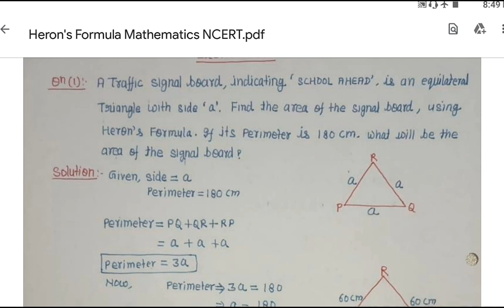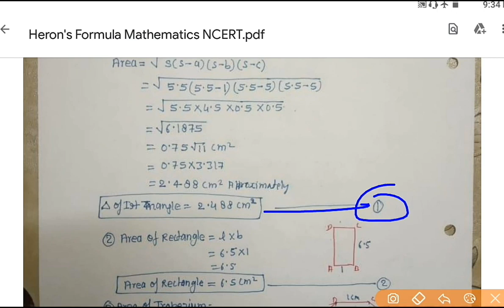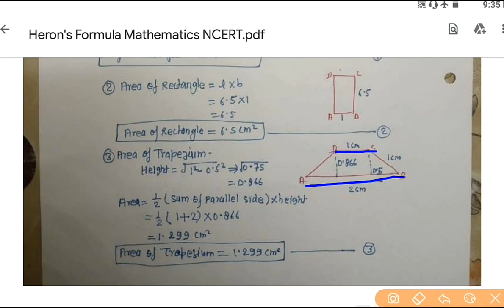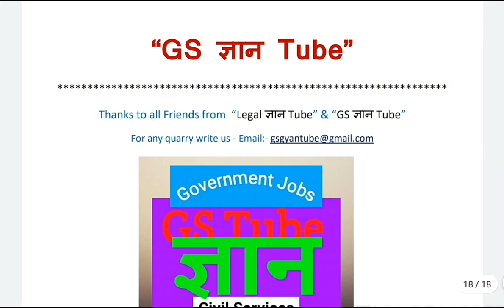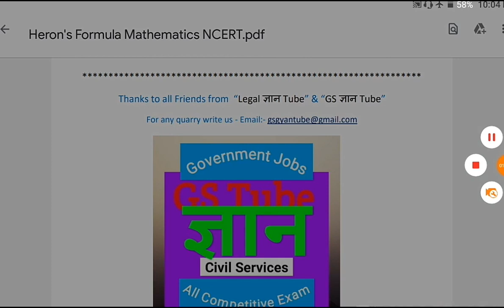Heron's Formula | Heron's Formula Maths class 9 | Herons Formula class 9 mcq with answers | CSAT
train related maths questions
train related maths questions ssc gd
train maths tricks in hindi
train maths tricks in hindi ssc gd
railgadi math tricks chapter
रेलगाड़ी से संबंधित प्रश्न ट्रिक
mensuration
surface area and volume class 10
mensuration class 10 mcq term 1
mensuration class 10
heron's formula
heron's formula maths class 9
heron's formula maths class 9 12.1
heron's formula maths class 9 12.2
heron's formula maths class 9 12
heron's formula maths class 9 exercise
herons formula class 9 mcq
herons formula class 9 mcq with answers
coordinate geometry
coordinate geometry class 10
coordinate geometry class 10 mcq
coordinate geometry class 10 mcq tricks
coordinate geometry class 10 short tricks
coordinate geometry class 9 exercise 3.1
number system
mathematics
reasoning all chapter in hindi
reasoning all chapter in English
ncert mathematics
mathematics ncert